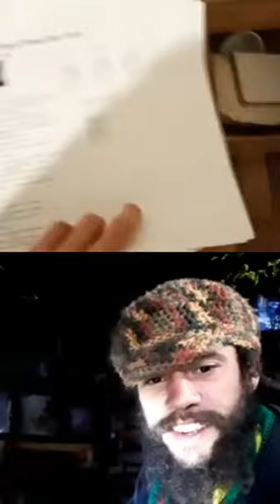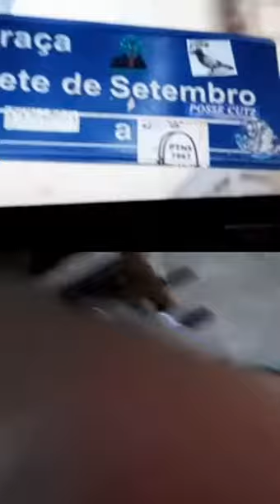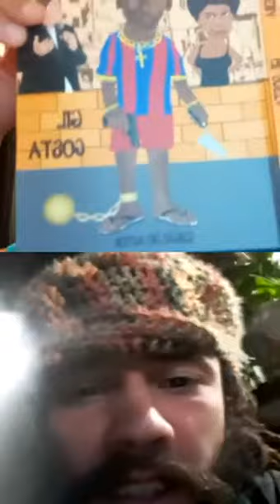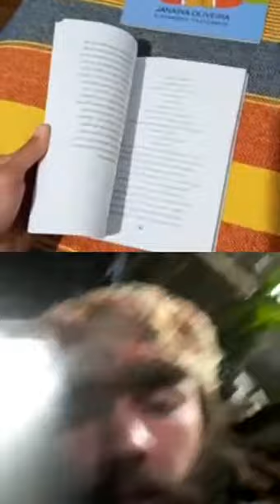Papo Cultural N° 23 - Túlio Desenhista convida LR91 - Parte 2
Hoje o Papo Cultural foi com MC, Seletor, Arte Educador e Produtor Cultural LR91, falamos da sua carreira, esse é o Papo Cultural de N° 23.

Parte 2

Seguem o @lr91.original